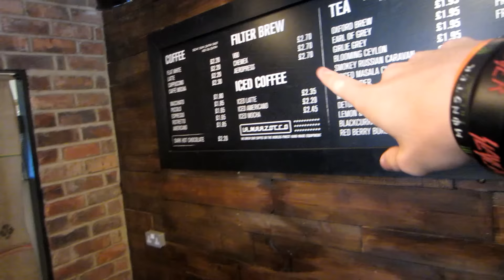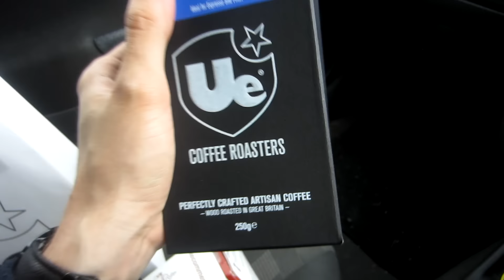I'VE NEVER SEEN ANYTHING LIKE IT!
So as promised! I will be uploading a vlog each and every weekend for you guys :D

If you enjoyed this weeks installment! Let me know what you thought about it in the comments and ratings below

Song: Jeff Kaale & Andrew Applepie - Jeff 'n' Andyy

2016 Vlogging Camera - Canon 220 HS
Title: I'VE NEVER SEEN ANYTHING LIKE IT!